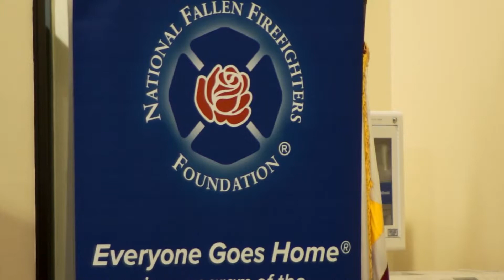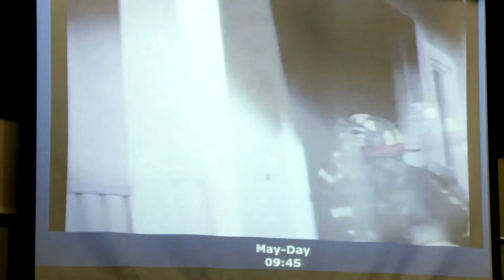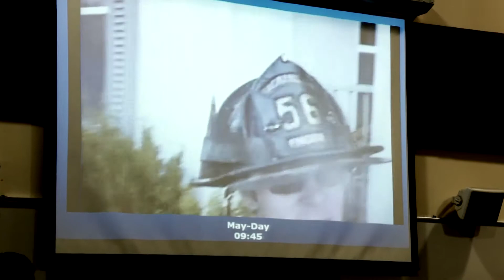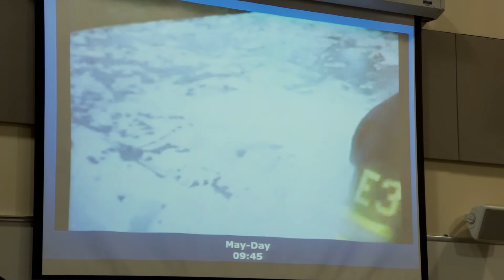Fire Dynamics Boot Camp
The Howard County Department of Fire and Rescue Services (HCDFRS) hosted the National Fallen Firefighters Foundation (NFFF) and Underwriter’s Laboratory (UL) Firefighter Safety Research Institute’s three-day pilot course, Fire Dynamics Boot Camp April 2-6,2017. The course is designed to empower and prepare fire service leaders and instructors to incorporate the most current research findings about fire behavior and firefighting tactics into their training programs.